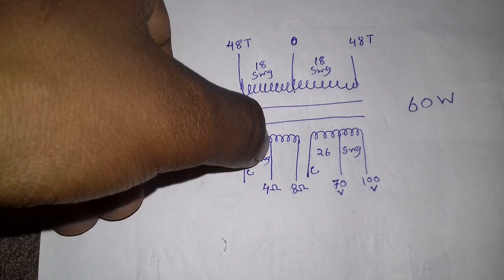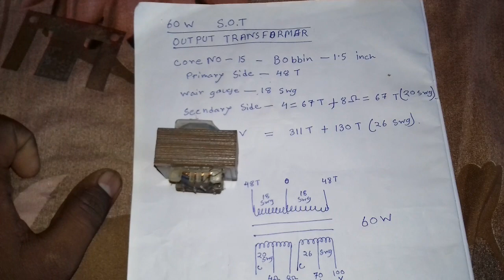PA amplifier sound output transformer winding data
push pull amplifier sound output transformer windng data 60WATT